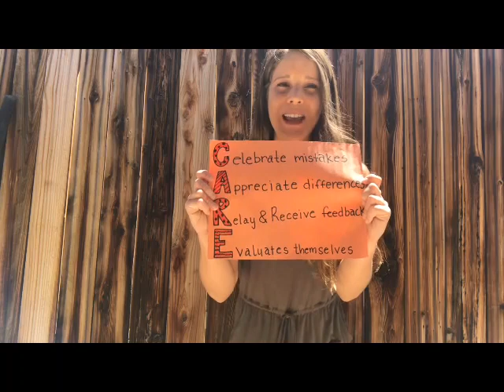LifeSTEPS - We Are Diverse and We Are One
We at LifeSTEPS are diverse, and we have a common bond of compassion for each other, passion for our mission, and unity.

We commit every day to making our resident services just and impactful so that our residents have opportunities to Thrive in Life and Thrive in Place.

We are dedicated to contributing in positive ways with our unique talents and strengths.